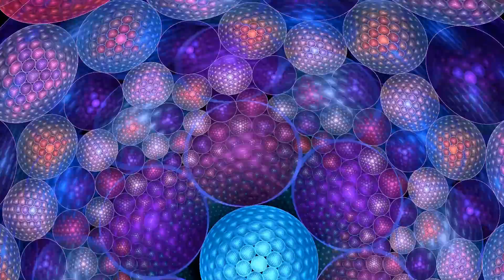Time - Pink Floyd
Ticking away the moments that make up a dull day
Fritter and waste the hours in an off-hand way
Kicking around on a piece of ground in your home town
Waiting for someone or something to show you the way

Tired of lying in the sunshine staying home to watch the rain
You are young and life is long and there is time to kill today
And then one day you find ten years have got behind you
No one told you when to run, you missed the starting gun

And you run and you run to catch up with the sun but it's sinking
Racing around to come up behind you again
The sun is the same in a relative way, but you're older
Shorter of breath and one day closer to death

Every year is getting shorter, never seem to find the time
Plans that either come to naught or half a page of scribbled lines
Hanging on in quiet desperation is the English way
The time is gone, the song is over, thought I'd something more to say

Home, home again
I like to be here when I can
When I come home cold and tired
It's good to warm my bones beside the fire
Far away, across the field
The tolling of the iron bell
Calls the faithful to their knees
To hear the softly spoken magic spell